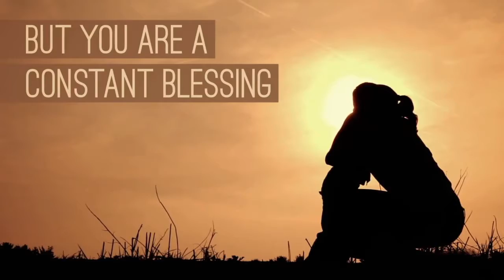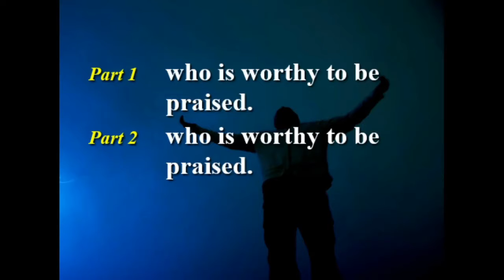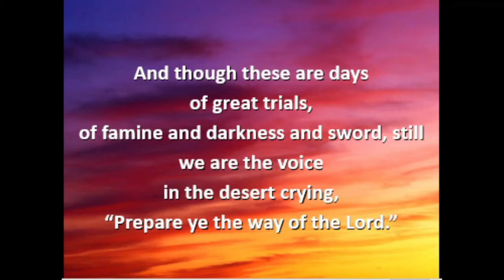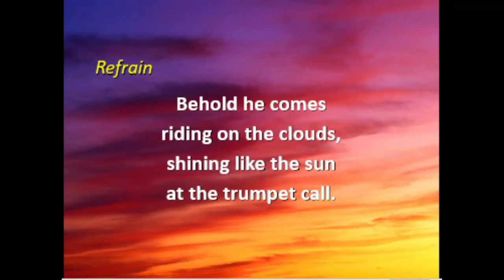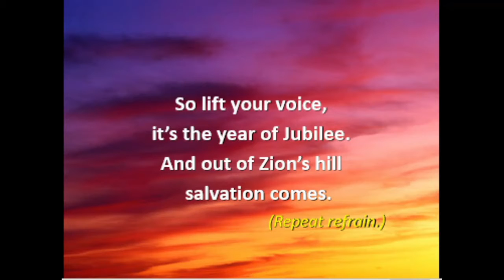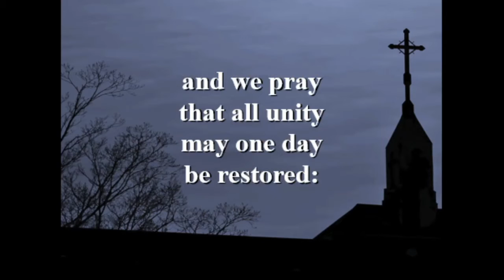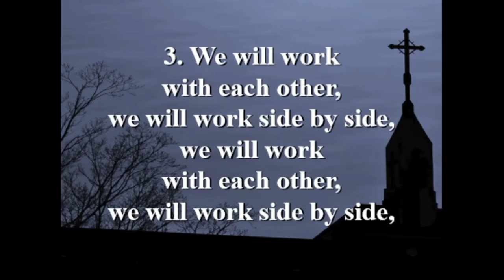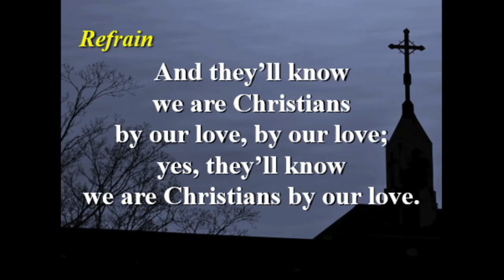Everything About Love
Jesus commanded us to love each other. So, what then is love and how do we fulfill his command?